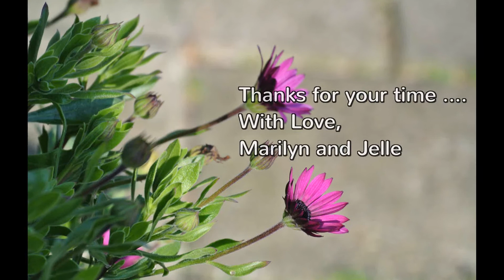My World By MissMarilyn1962 (My Version)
Me Singing 'My World'
Even I made the video and made my own pictures by camera and made pictures from other pictures by own camera

With Love,
Marilyn and Jelle